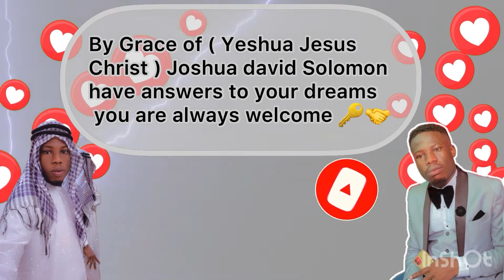Dream about see Accelerator the true meaning of this Dream will surprise you watch now